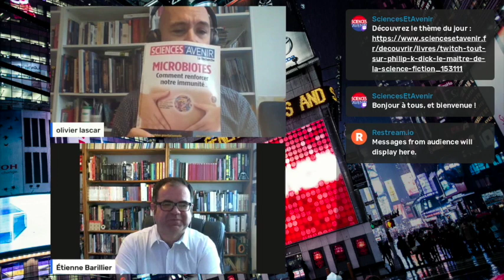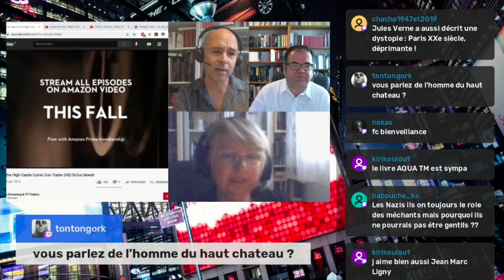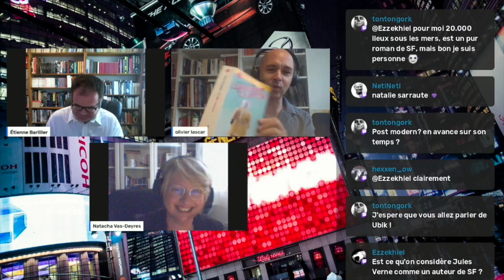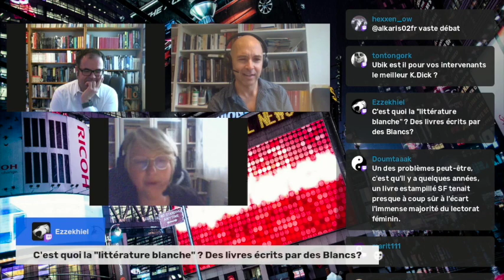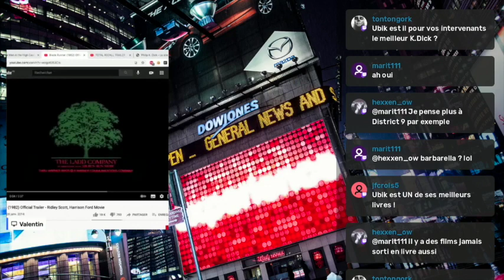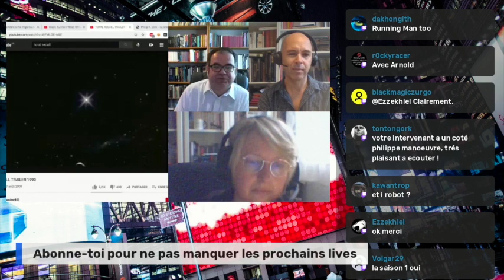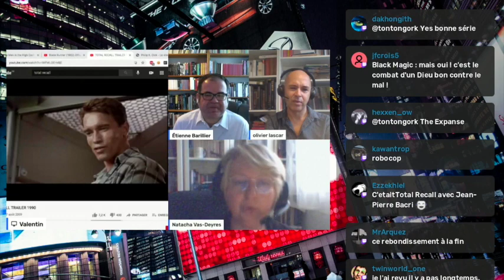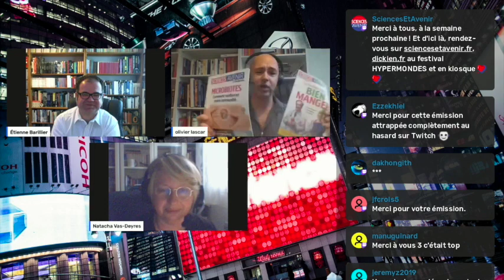Replay Twitch : 📚 Tout sur Philip K. Dick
Philip K. Dick (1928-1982) est l'un des écrivains les plus importants du 20e siècle. Et il faisait de la SF ! Etienne Barillier, auteur du "Petit guide à trimballer de Philip K. Dick" (édition Actu SF) et Natacha Vas-Deyres, chercheuse à l'Université Bordeaux Montaigne, racontent cet écrivain américain dans un stream diffusé le 1er avril 2021 sur la chaîne Twitch de Sciences et Avenir. Journaliste : Olivier Lascar, rédacteur en chef du pôle digital de Sciences et Avenir - La Recherche.